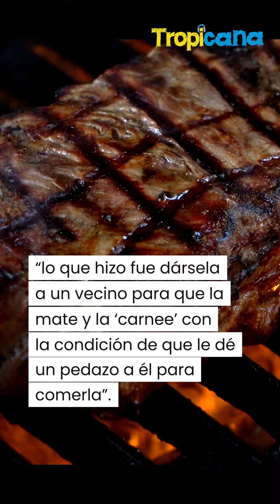Hombre adoptó un minipig y se lo comió en un asado con amigos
En Argentina, un hombre causó indignación durante los últimos días luego de adoptar una minipig y en lugar de cuidarla como una mascota se la comió.

¡Indignante! Hombre adoptó un minipig y se lo comió en un asado con amigos | Tropicana

Conozca la historia completa en el video.

Tropicana.fm 📱